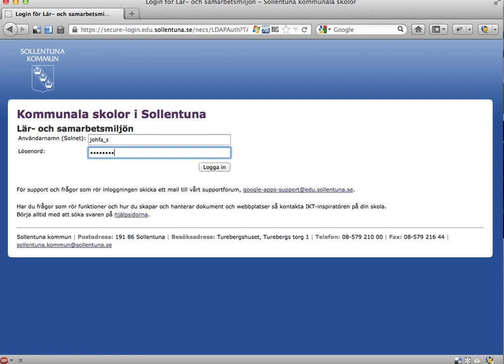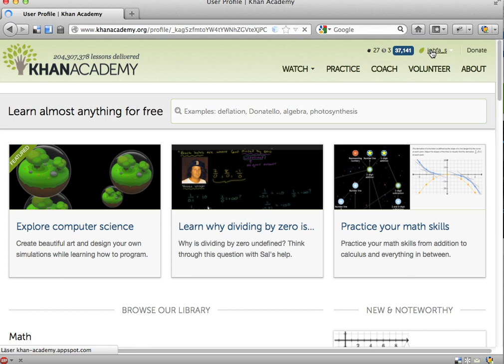121102 - Skapa konto på Khan (short clean version!)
Här är ännu en video som visar hur man skapar ett konto på Khan Academy. Men den här är kortare och enklare än alla de tidigare!